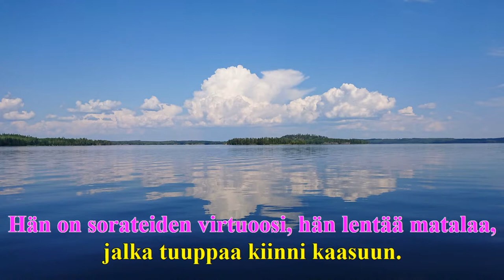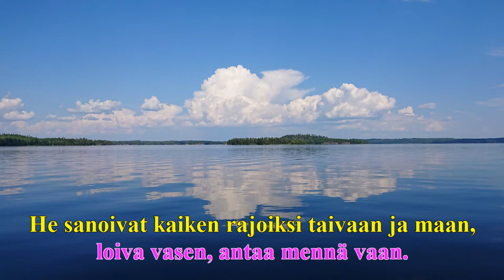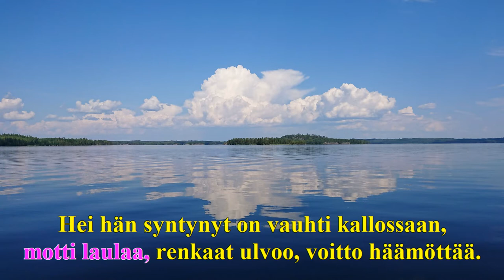Bensaa suonissa (Karaoke)